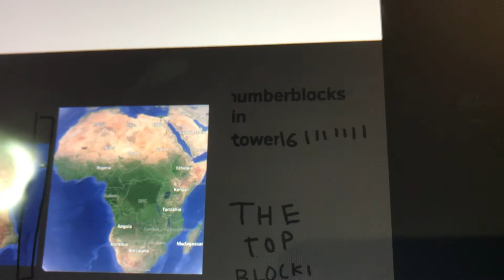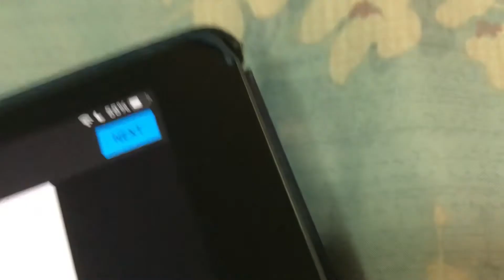31 August 2022